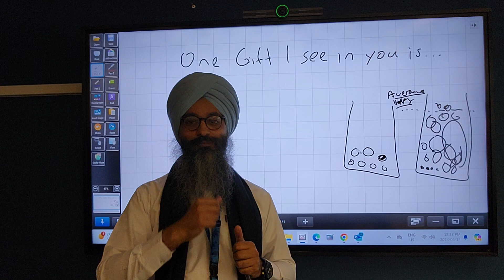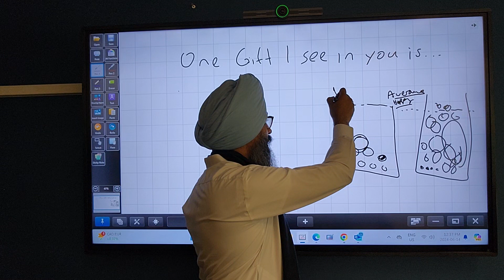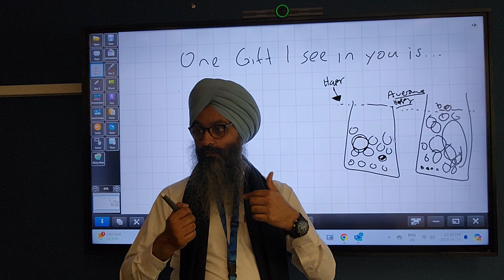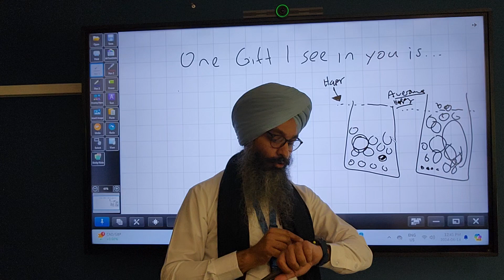Ek Gun Mehnu Tode Vich mnu dsda hai - one gift i see in you is... (punjabi)